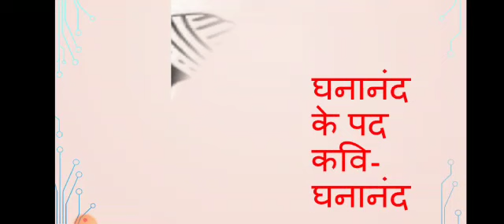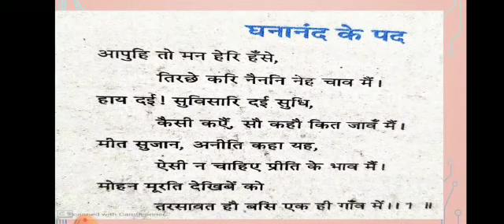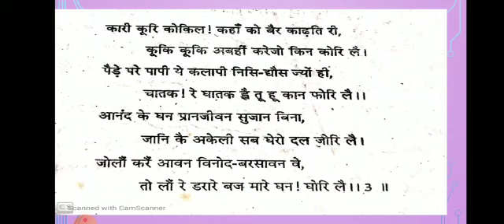घनानंद के पद ,Hindi (Spl) Class-12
Mr Sandeep Narayan Jetly (Lect)